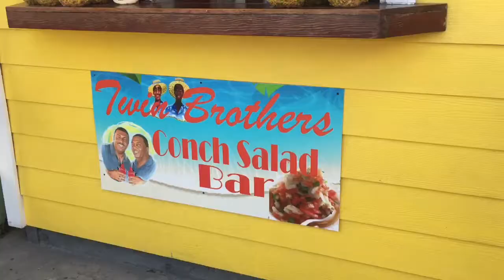Summer Saturday Vlog #1|Bahamas|Sistasista.xox 🌞🇧🇸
We had a few out of town family members who came all the way from Dallas Texas so I decided to Vlog this and show you all how my Saturday went and let you taste a bit of our Bahamian culture! 🇧🇸💗🍉

Also the clips at the end is our native Junkanoo! It is enjoyed by many and is actually much better as for the sound in person! ☀️

Dejah's Instagram: wxvyy.dae_ 💓

Songs:

Dig up - ( Geno D)
The Gaulin - (Dmac)
Boom PineApple Wine - (Roachy)
Technically - (Destra)
It ain't me - (Selena Gomez & Kygo)
Mask off - (Future)
Ju Ju On that Beat- (Zay Hilfigerr & Zayion McCall)
Rolex - (Ayo & Teo)

*NO NEED TO COPYRIGHT!!